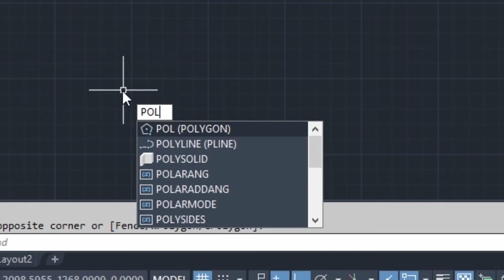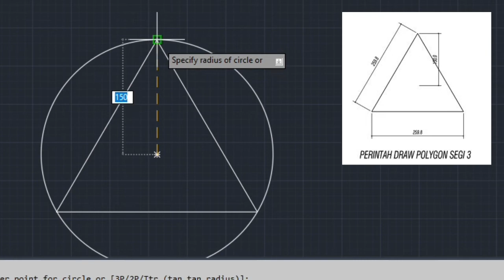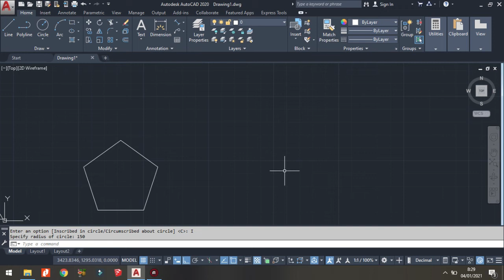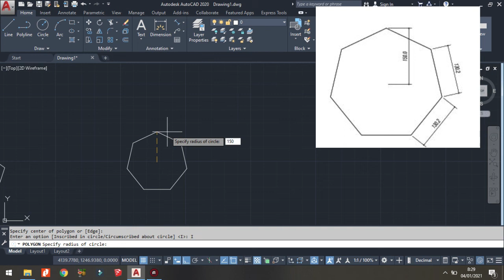AutoCAD Tutorial Bahasa Indonesia - POLYGON (POL) - Autocad # 3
Tutorial Autocad  membahasa POLYGON

Assalamu'alaikum.
Video ini berisi Tutorial Autocad  membahasa POLYGON
Semoga bermanfaat